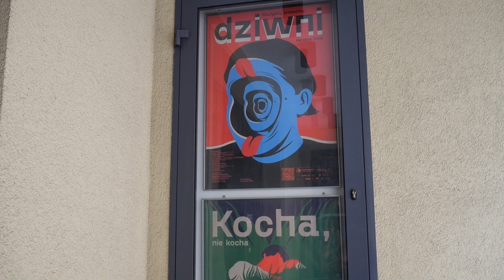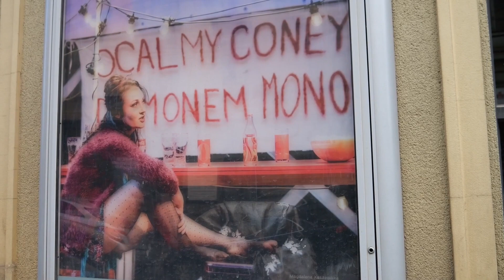Stawkowa Łódź część trzecia.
Kolejne stawkowe miejsca Łodzi i Pabianic  Zapraszam do oglądania.